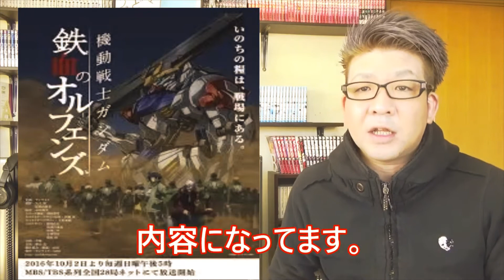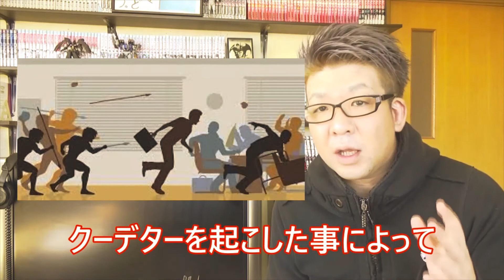【おっちゃんのアニメ紹介】機動戦士ガンダム鉄血のオルフェンズ 『機動戦士ガンダム 鉄血のオルフェンズ ウルズハント』も気になりすぎてます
機動戦士ガンダム 鉄血のオルフェンズ

【あらすじ】
かつて「厄祭戦」と呼ばれた戦争が終結してから約300年。三日月・オーガスが所属する民間警備会社クリュセ・ガード・セキュリティ（CGS）は、火星都市クリュセを独立させようとする少女、クーデリア・藍那・バーンスタインの護衛任務を受ける。しかし、武力組織ギャラルホルンの襲撃を受けたCGSは、三日月ら子供たちを囮にして撤退を始めてしまう。CGSへのクーデターを決意した少年達のリーダー、オルガにギャラルホルンの撃退を託された三日月は、「厄祭戦」時代のモビルスーツ、ガンダム・バルバトスを用いて戦いに挑む。

企画：サンライズ ／ 原作：矢立 肇・富野由悠季 ／ 監督：長井龍雪 ／ シリーズ構成：岡田麿里 ／ キャラクターデザイン原案：伊藤 悠 ／ キャラクターデザイン：千葉道徳 ／ メカデザイン：鷲尾直広、海老川兼武、形部一平、寺岡賢司、篠原 保 ／ 美術：草薙 ／ 音楽：横山 克 ／ 制作協力：創通、ADK ／ 製作：サンライズ、MBS

★★★ガンダムの最新情報は公式ポータルサイト「ガンダムインフォ」をチェック！★★★

▼ガンダム公式ポータルサイト「ガンダムインフォ」

▼機動戦士ガンダム40周年プロジェクト

(C)創通・サンライズ・MBS

スピンオフ作品『機動戦士ガンダム 鉄血のオルフェンズ ウルズハント』
監督：長井龍雪
シリーズ構成：鴨志田 一
キャラクターデザイン原案：伊藤 悠
キャラクターデザイン：千葉道徳
メカデザイン：鷲尾直広　海老川兼武　形部一平　寺岡賢司　篠原 保
美術：草薙